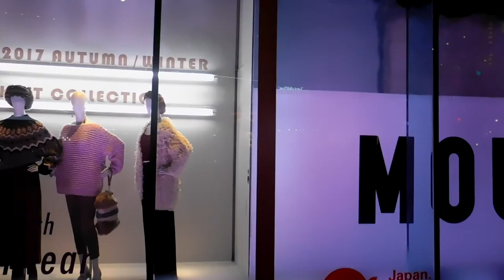DSCN6028クリスマス20171108ラフォーレ原宿